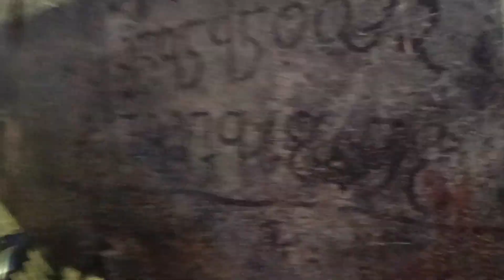Meri Lado Nani Nana Se Milne aaye मेरी लाडो नानी नाना से मिलने आई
vlog
vlogs
vlogs video
vlog video
ram ram ji
travel vlog
family time